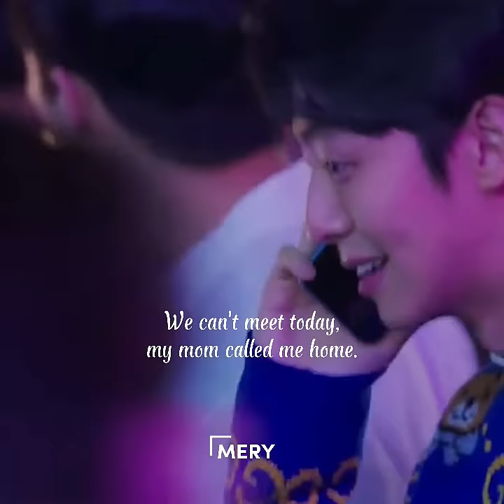Savage breakup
Drama: Cheer up